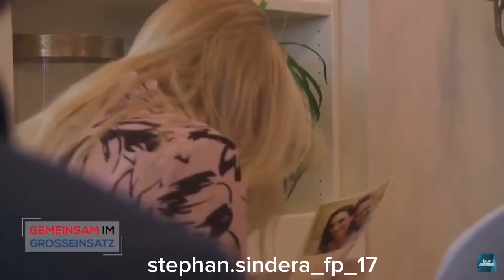Stephan Sindera und Paul Richter / Gemeinsam im Großeinsatz 🥺